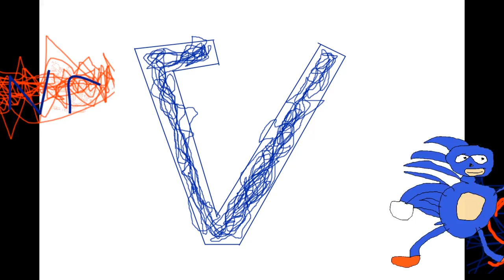youtuber of the week #2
made by SmartCreeper
made by smartcreeper
edit by smartcreeper